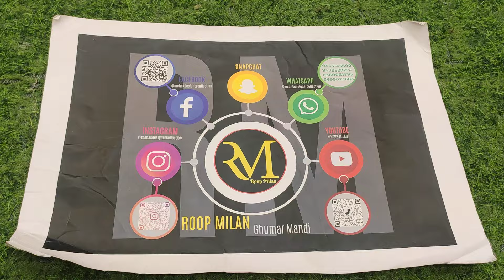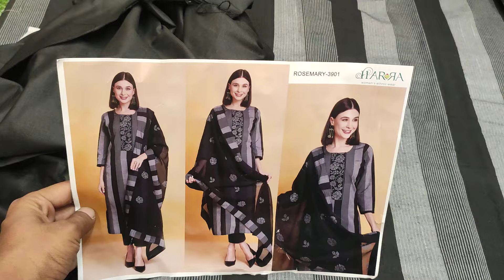pure linen cotton # white special # cream special # khadi cotton # linen shirts # 9463145600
Pure linen # super hit cotton duppata# suits# ROOP MILAN 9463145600 #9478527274 designer Pakistani # retail wholesale # celebrity suits Designer Boutiquesuit ram Tex sahiba Roop milan